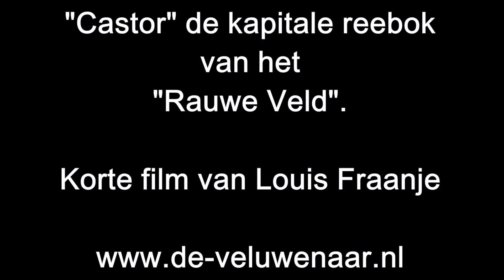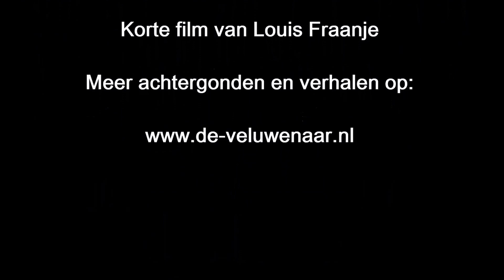Louis Fraanje - Castor de legendarische bok van het Rauwe Veld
Louis Fraanje - De legendarische reebok "Castor" van het Rauwe Veld . Is een kort filmpje van Louis Fraanje over een oude bok, waarvan men dacht dat hij spoorloos was. Meer achtergronden op